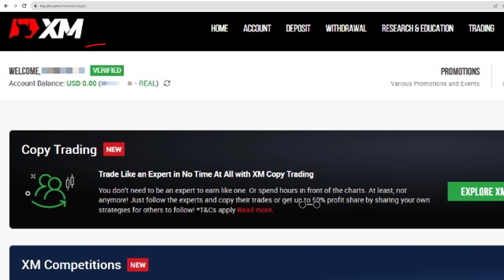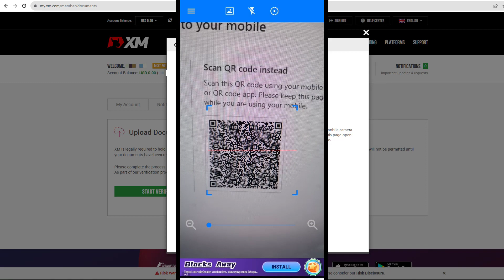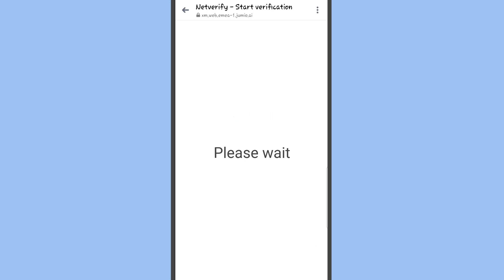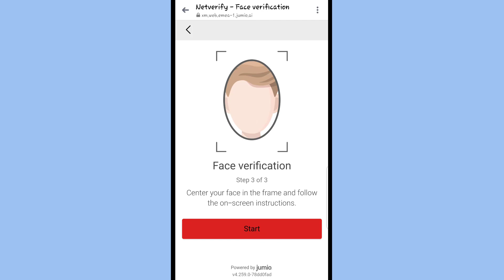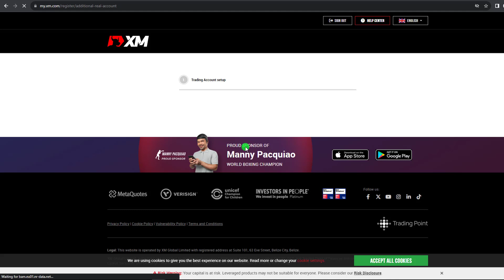XM How to Verify XM Forex Account: XM Valid ID Accepted!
Frequently Asked Question about XM registration:
What does XM need for verification?
How long does it take to verify XM account?
Is XM legit or fake?
What is a valid ID in XM?
Can I trade on XM without verification?
How long does XM withdrawal take?
What is minimum deposit for XM?
How much commission does XM take?
How do I withdraw money from XM trading?

So you want to trade in Forex, but you don't know how to get started? That's a good question. It can be pretty overwhelming for newbies. And that's where XM comes in. It's a high-quality online Forex broker that offers a user-friendly interface and lots of educational materials. That's why I decided to create this tutorial- a step by step tutorial guide on how to register in XM and how to trade in Forex.

🔎 WE SHARE.

🔎 YOU DECIDE.
Happy investing!  (",)